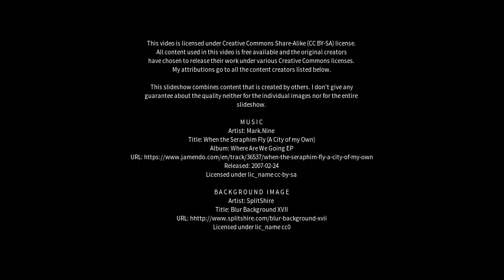Best places to visit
Best places to visit - Pathanāmthitta (India) Best places to visit - Slideshows from all over the world - City trips, nature pictures, etc.